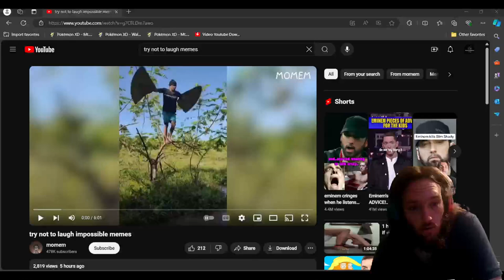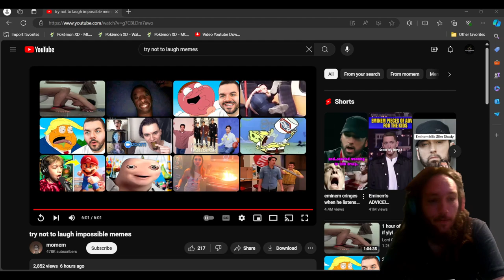Try Not To Laugh (Meme Edition) Part 2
Since You Guys Viewed Like And Commented The Hell Out of Part 1 We Went Round 2 If You Guys Want Round 3 Like View Comment And Subscribe Thanks For Watching As Always!